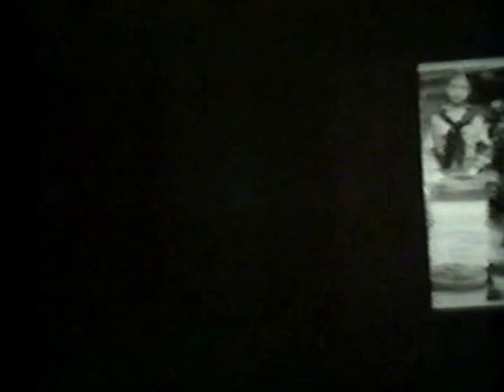Over Here! Part I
The Mother McAuley Liberal Arts High School, Chgo, Fall 1990 Stage production of Over Here! by Richard M. and Robert B. Sherman, starring Joshua Funk, Tamara Anderson, Amy Rafa,  Elizabeth Morreale, Sara Body, Mary Rose Roberts and Christine Clarkin. Patricia Haynes, Director.

ACT I--
The Beat Begins (Overture)
Since You're Not Around
Over Here!
Buy A Victory Bond
My Dream For Tomorrow